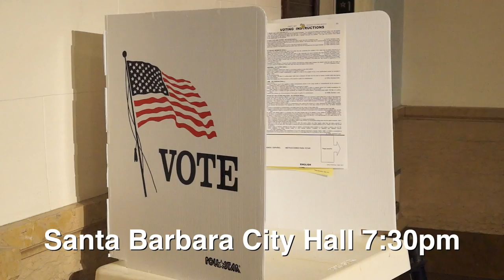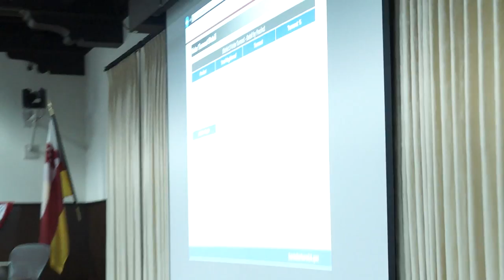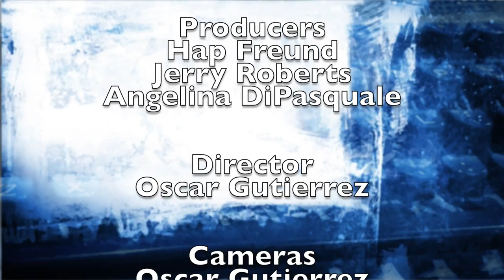City Desk Newsmakers: Election Night 2015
City Desk Newsmakers takes to the streets on Election Night to speak with the local candidates and check out the election parties.